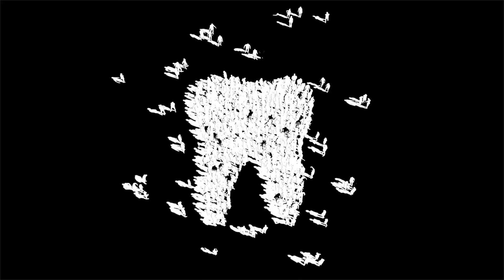Cos'è la stomatite erpetica?